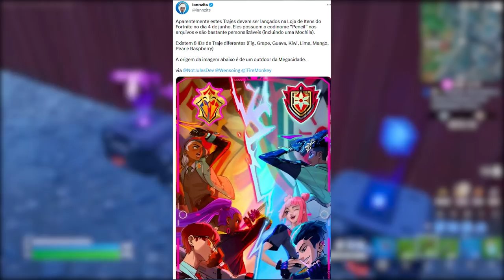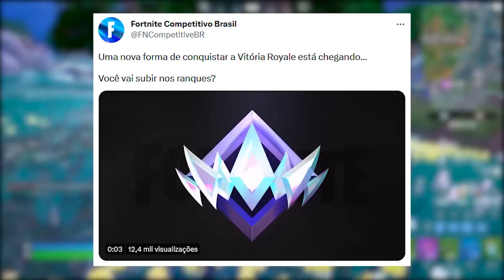FORTNITE - NOVOS RANKS, RECOMPENSAS LIBERADAS e GOKU HOJE LOJA?